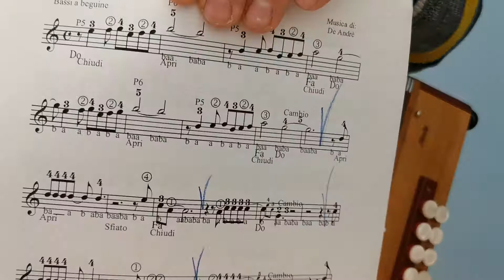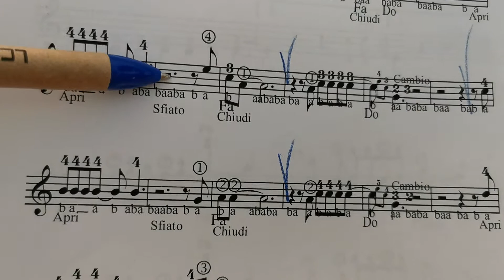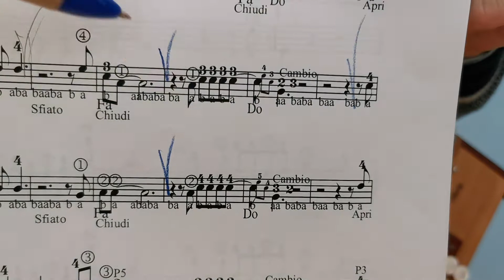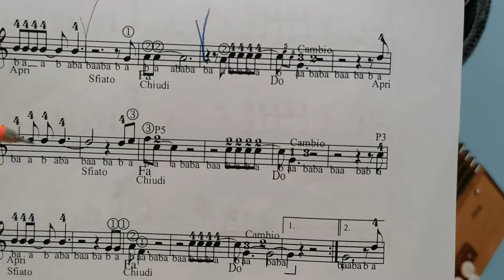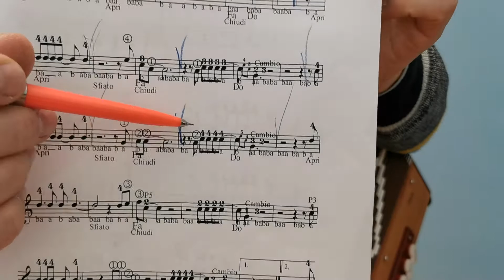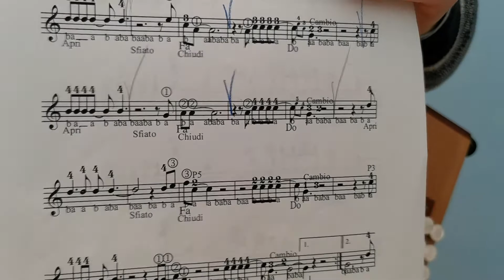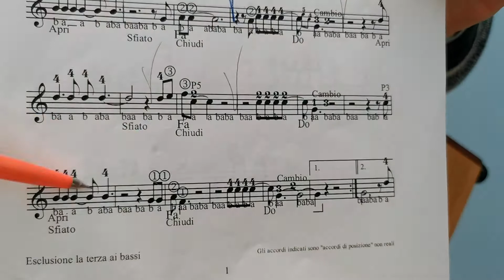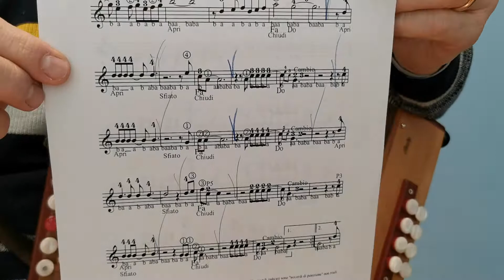Lezione di organetto -2a Lezione - Andrea - Fabrizio De André - 8 bassi